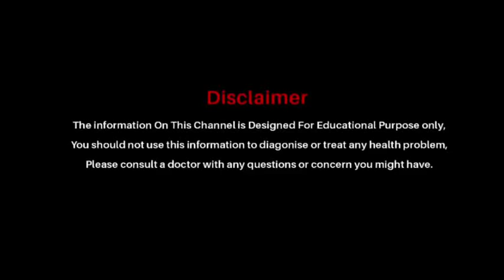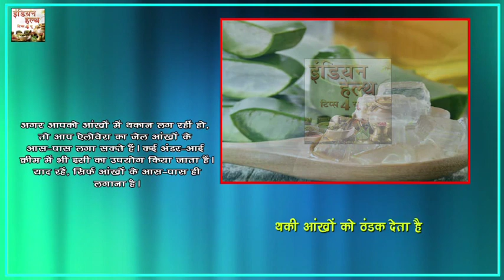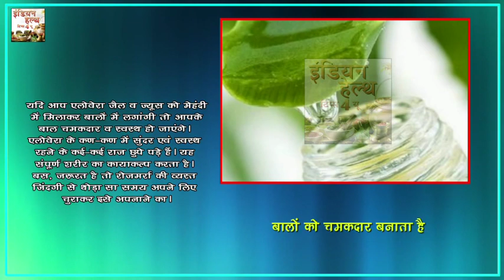एलोवेरा का करे ऐसे इस्तेमाल बढ़ेगी खूबसूरती - Skin Beauty Tips - Indian Health Tips 4 U